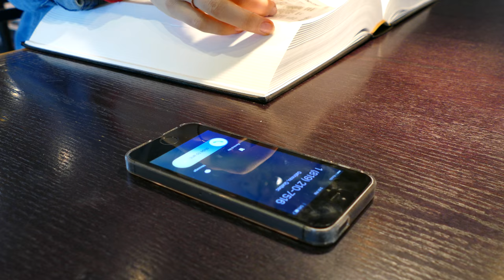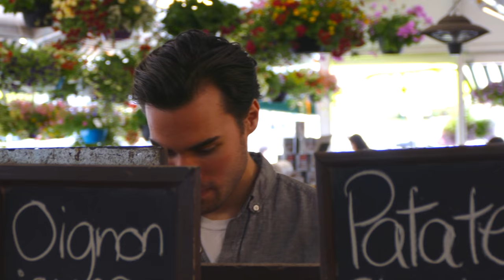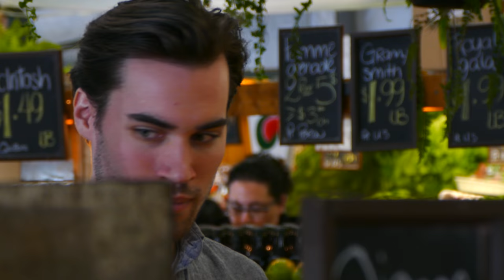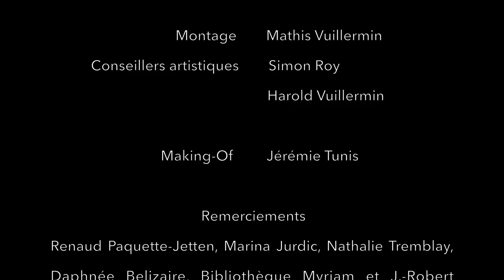Si Proche - Le film (375e de Montréal - FQP) [4K]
Court-métrage mettant en vedette Naomi Cormier et Simon Pelletier. Écrit et réalisé par Mathis Vuillermin. Musique de Yannick Doyon et Eliot Martin-Jurdic.
Diffusé à l'événement Les fenêtres qui parlent de Côte-des-Neiges/Notre-Dame-de-Grâce, dans le cadre des festivités du 375e anniversaire de Montréal.